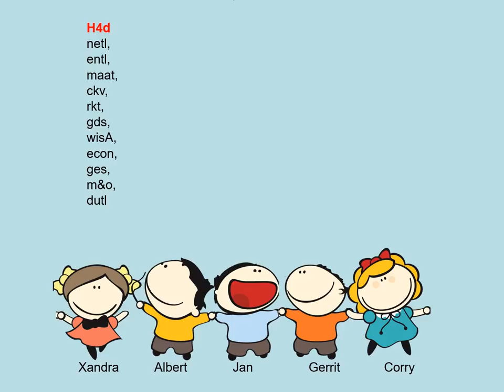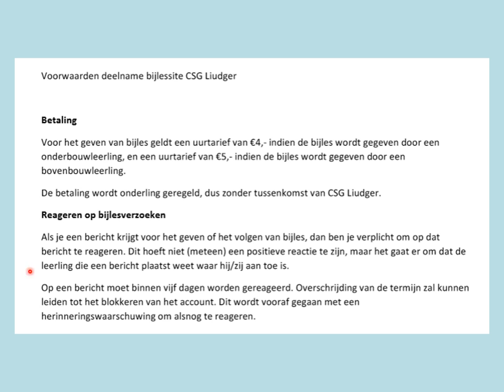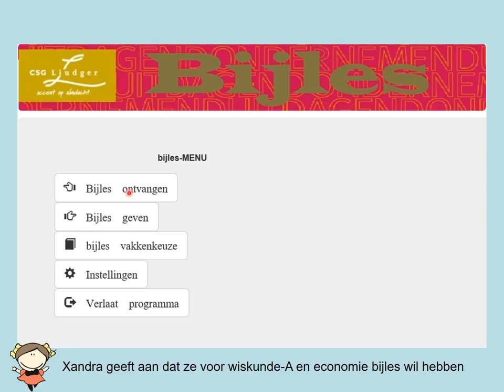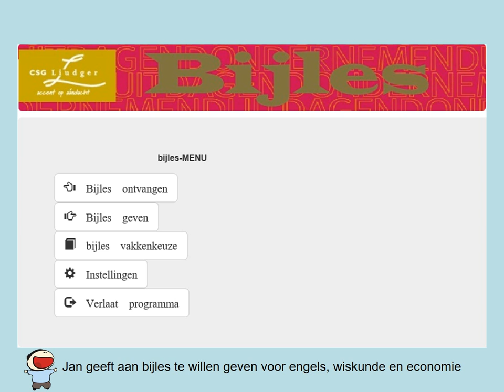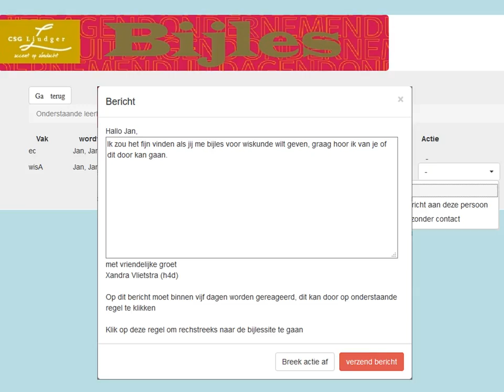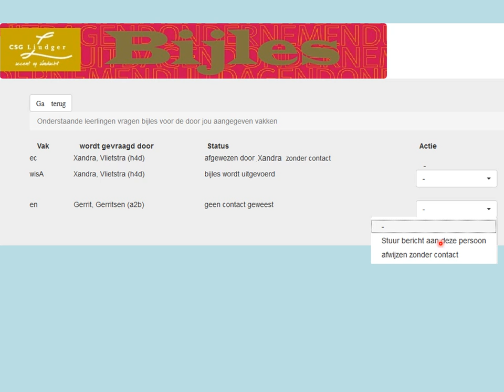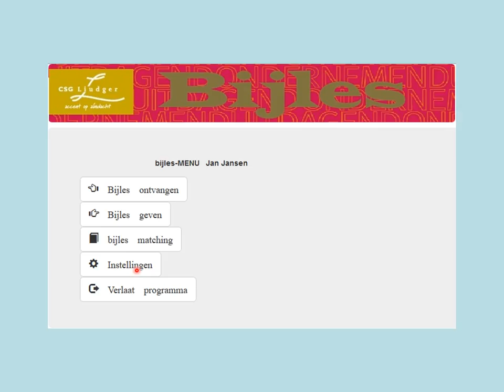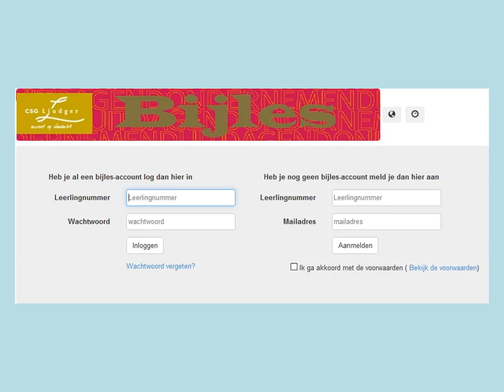BijlesLiudger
Informatievideo over hoe bijles wordt georganiseerd op CSG Liudger